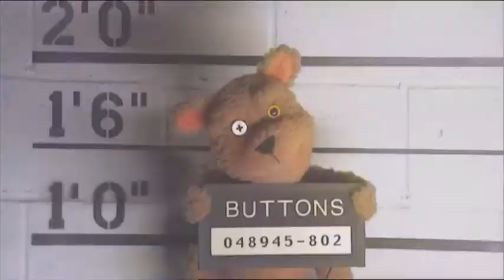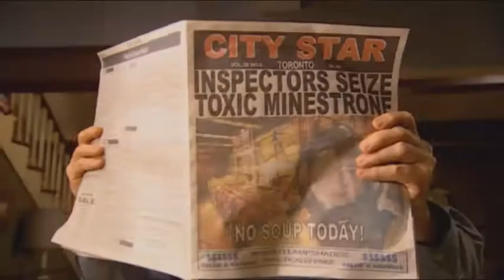Puppets Who Kill - Manchurian Candidate FULL EPISODE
Puppets Who Kill - Season 3 - Cuddles the Manchurian Candidate. With Bob Martin as Cuddles, Dan Redican and guests Karl Pruner, Peter MacNeill, Art Hindle, Bill Cameron, Earl Pastco. Directed by Shawn Alex Thompson, written by John Pattison